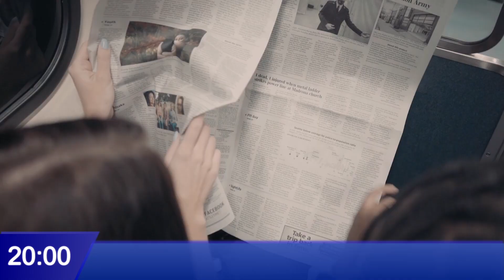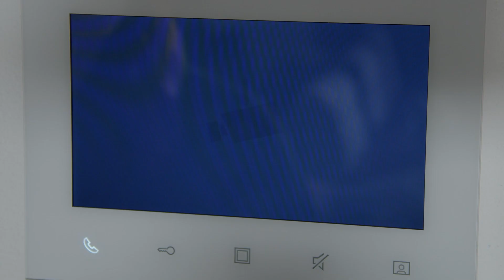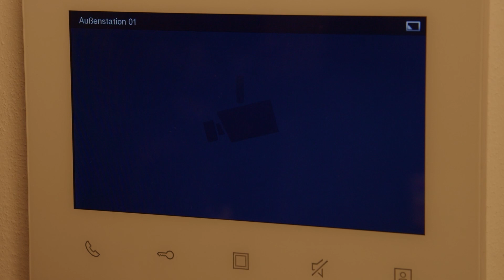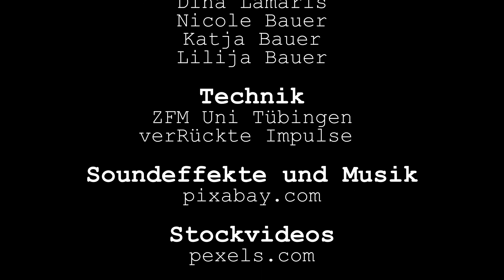The Last Laugh - smoking hot entertainment | Tübinale 2024